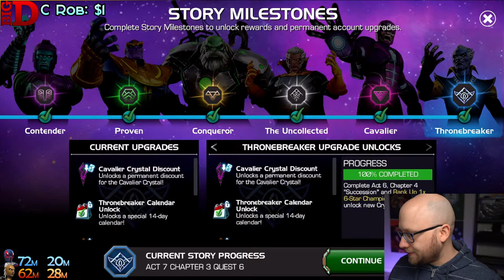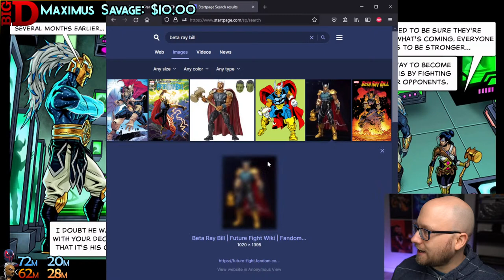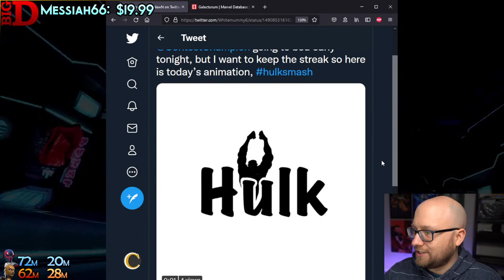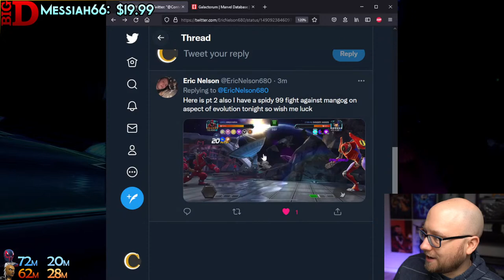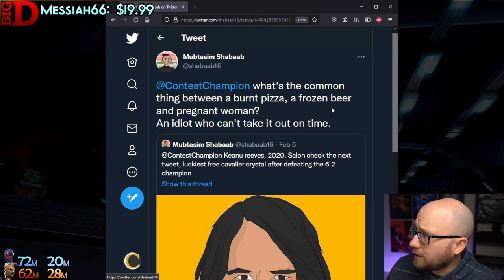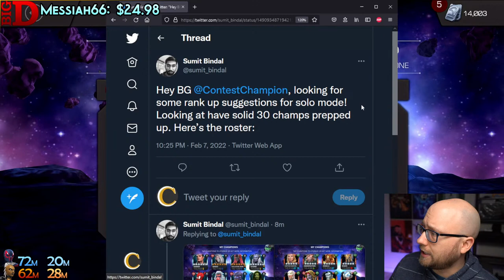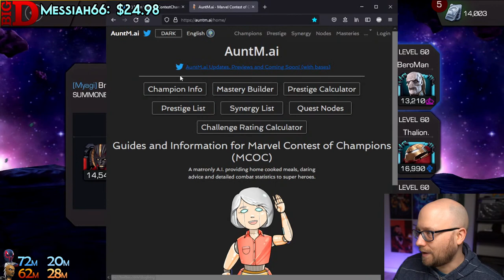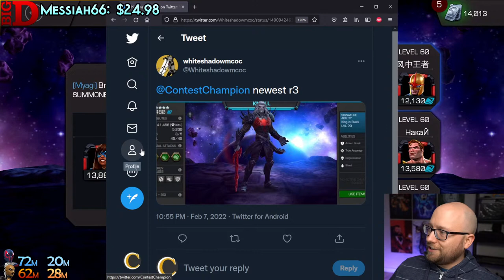Battleground leaks?! Let's discuss. Storm Arena - Round 2 - Part 1 | Marvel Contest of Champions